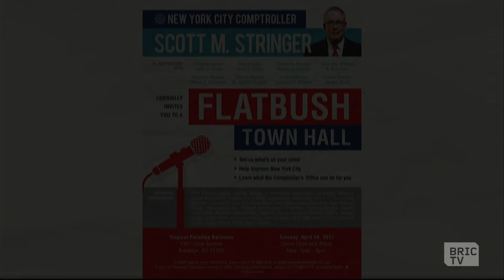New York City Comptroller Scott Stringer Hosts Town Halls to Give New Yorkers a Voice | BK Live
New York City Comptroller Scott Stringer has been convening Town Hall meetings all over the city, and tomorrow evening, Comptroller Stringer will be in Flatbush. He'll meet residents, hear their views on issues important to the local community, and let them know how his office can help them address those issues.

The meetings are open mic, unfiltered, and welcome any and all participants. Learn about Comptroller Stringer's town hall meetings, and learn how you can make your voice heard.